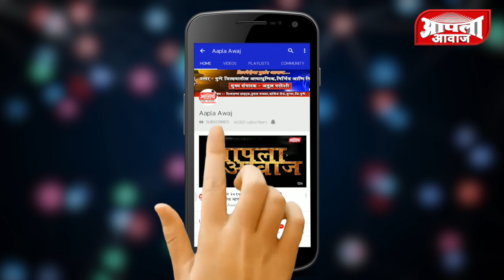विरोधकांनो तुमच्यात हिंमत असेल तर माझी CBI चौकशी लावा - मंगलदास बांदल